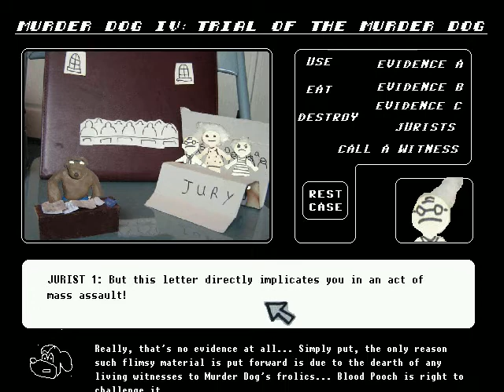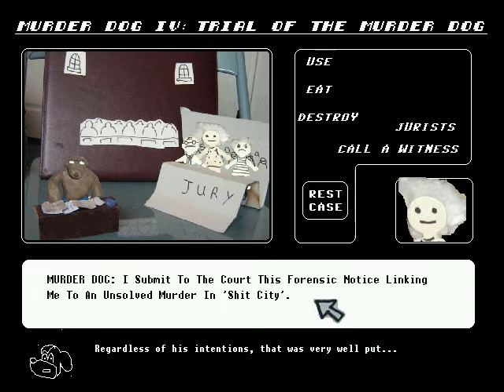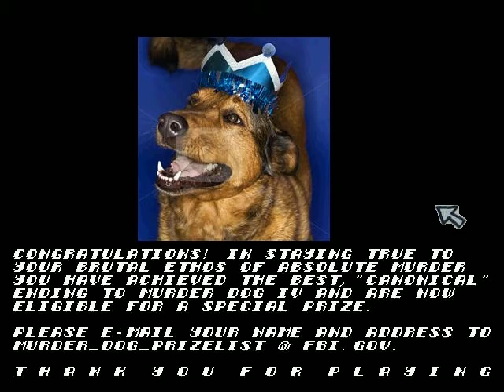Murder Dog Rampage